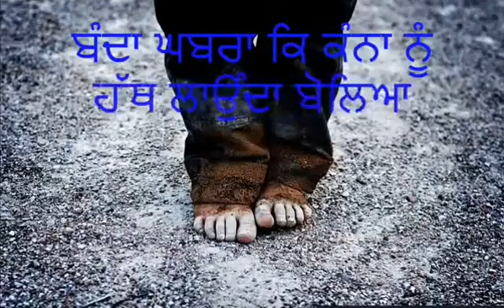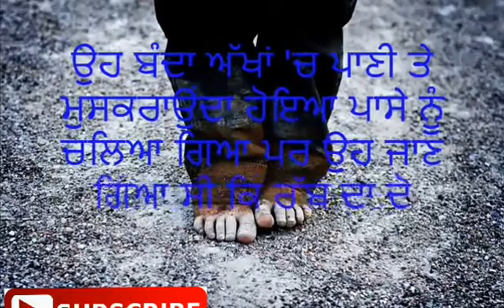ਕਹਾਣੀ ਇਕ ਬੱਚੇ ਦੇ ਵਿਸ਼ਵਾਸ ਦੀ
Viral#story#youtube.